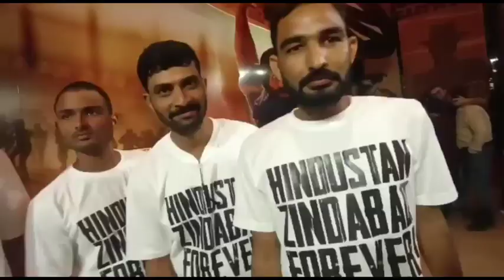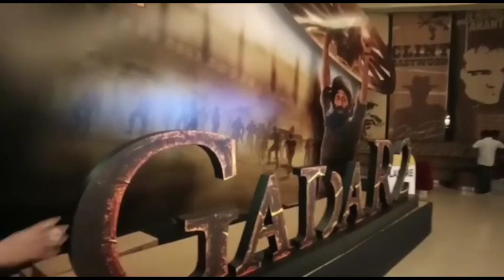Gadar 2 ka Trailer ka Public Review Public Reaction Sunny Deol Amisha Patel Utkarsh Sharma